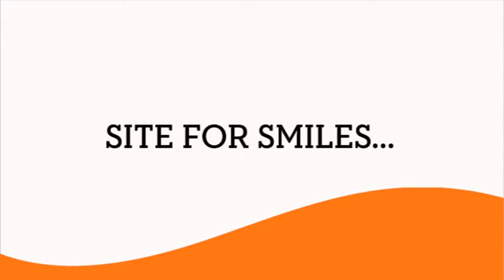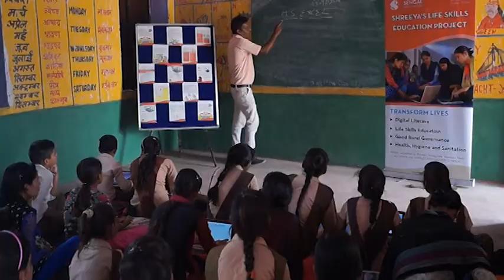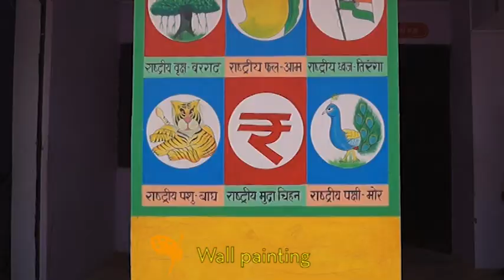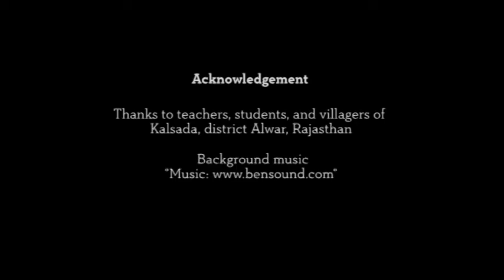Site for Smiles: Transforming lives of rural schoolchildren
Transform Lives one school at a time is an initiative to improve school infrastructure, impart life skills education and digital literacy, and clean drinking water.